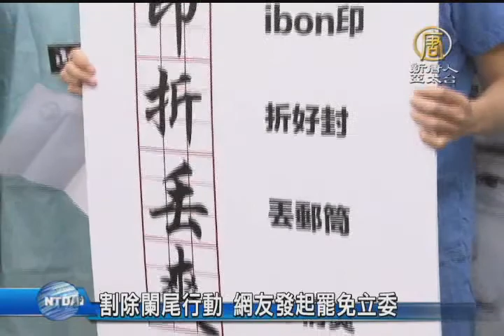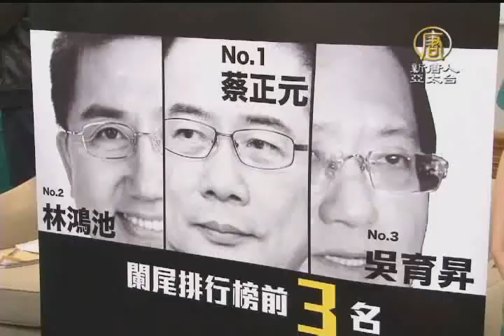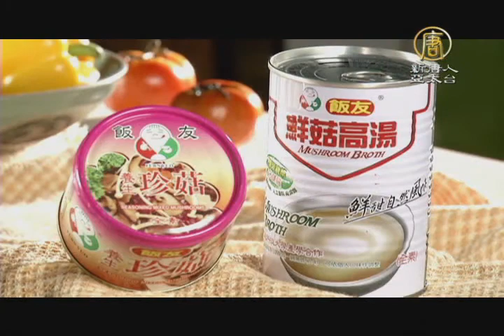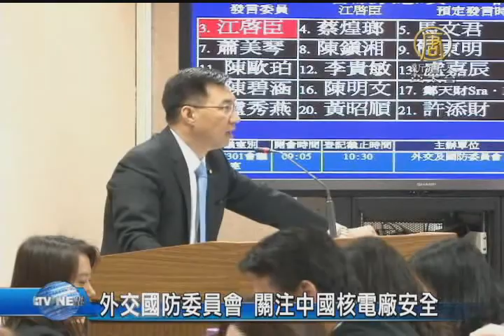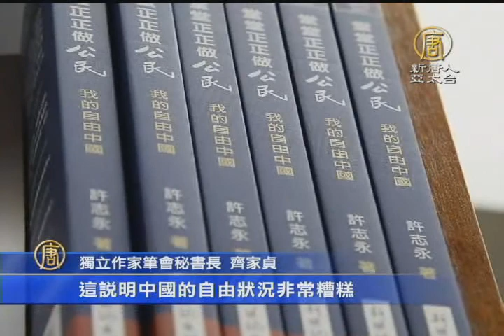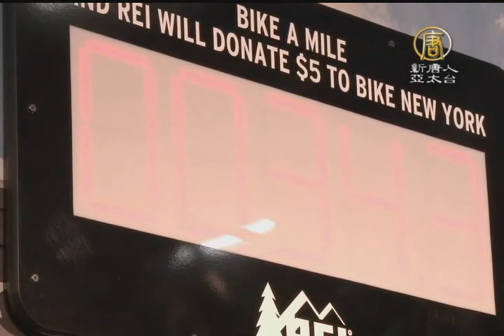【新唐人午間新聞】5月5日新唐人午間新聞 |割闌尾｜秦厚修｜阿富汗萬人塚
秦厚修今火化 馬總統親撰祭文女婿缺席
秦厚修骨灰與夫同厝 總統鞠躬謝外界
割除闌尾行動 網友發起罷免立委
張盛和：所得20分位倍數 有需要可提供

外交國防委員會 關注中國核電廠安全
陸委會派警護中共官？ 立委要求查清
朴槿惠再次探望 船難失蹤者家屬
歐安觀察員獲釋 烏東局勢無緩解跡象
筆會四獲獎者缺席 高瑜續無音訊
日本岡山首次反迫害遊行 民眾聲援

紐約自行車博覽會 騎車成時尚
口簧琴展 生動樂音源遠傳